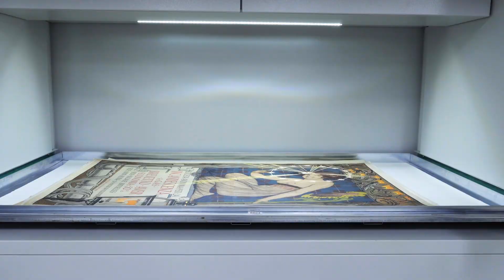100 Opere tornano a casa - Backstage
Musei: Cento opere d’arte “tornano a casa”, al via nuovo progetto MiC

Dai grandi ai piccoli musei, le prime cento opere lasciano i depositi per tornare visibili al pubblico

Cento opere custodite nei depositi di 14 tra i musei più importanti d’Italia, dalle Gallerie Nazionali Barberini Corsini agli Uffizi di Firenze, dal Museo di Capodimonte al Museo di Brera, dalla Galleria Borghese al Museo Archeologico di Ferrara, dal Museo Archeologico di Napoli al Museo di Matera, tornano finalmente nelle sale dei musei e ritrovano visibilità nei territori di provenienza per le quali erano state concepite. Il Ministero della Cultura lancia il progetto “100 opere tornano a casa”, fortemente voluto dal Ministro Dario Franceschini, per promuovere e valorizzare il patrimonio storico artistico e archeologico italiano conservato nei depositi dei luoghi d’arte statali.

«Questo progetto - dichiara il Ministro della Cultura Dario Franceschini - restituisce nuova vita a opere d’arte di fatto poco visibili, di artisti più o meno conosciuti, e promuove i musei più piccoli, periferici e meno frequentati. Solo una parte delle opere dei musei statali è attualmente esposta: il resto è custodito nei depositi, da cui proviene la totalità dei dipinti e dei reperti coinvolti in questa iniziativa. Queste cento opere sono soltanto le prime di un progetto a lungo termine che mira a valorizzare l’immenso patrimonio culturale di proprietà dello Stato. Un obiettivo che sarà raggiunto anche attraverso un forte investimento nella digitalizzazione e nella definizione di nuove modalità di fruizione prevedendo nuove collaborazioni come la realizzazione di una serie di documentari insieme alla RAI, che ha anche il merito di rafforzare il legame tra il territorio e l’opera d’arte».

Il punto di partenza del progetto è stata la banca dati, elaborata fin dal 2015 dalla Direzione Generale Musei, composta da 3.652 opere provenienti dai depositi di oltre 90 musei statali. La selezione delle opere e dei luoghi della cultura, curata dalla DG Musei insieme alle direttrici e ai direttori dei musei, ha tenuto conto di valutazioni e richieste provenienti dalle realtà periferiche. La scelta è avvenuta in base a tre criteri: opere provenienti da chiese o palazzi situati in altri territori e nel tempo confluite nei principali musei italiani, dipinti o sculture che in questo modo compiono un “ritorno a casa” nei luoghi per i quali sono stati realizzati; opere che integrano le collezioni del museo destinatario; opere che, inserite nelle collezioni di destinazione, danno vita ad accostamenti interessanti e favoriscono l’apertura dei musei verso nuovi pubblici. Grazie al progetto, numerose opere sono state restaurate e alcuni spazi museali sono stati ripensati per accoglierle.

La valorizzazione del progetto prevede, inoltre, la collaborazione con la Rai che, attraverso Rai Doc, realizzerà un nuovo format, composto da un documentario breve e una serie di tredici episodi in presa diretta che saranno trasmessi dalle reti generaliste. Verranno raccontati la restituzione e il restauro delle opere d’arte partendo dai musei delle grandi città italiane, dai depositi dove l’opera è stata custodita e dai laboratori dove le sapienti mani dei restauratori l’hanno riportata a nuova vita. I direttori dei musei di provenienza e di quelli riceventi, i restauratori, gli storici dell’arte e gli esperti spiegheranno agli spettatori la storia dell'opera e le ragioni per cui è finita lontano dai luoghi che l’hanno vista nascere, offrendo anche spunti sulle attività dei professionisti dei beni culturali. Il format seguirà il viaggio delle opere d’arte che, una volta messe in sicurezza, saranno trasportate a bordo di pulmini speciali brandizzati con il logo “100 opere tornano a casa”, per raggiungere il museo che le accoglierà. Questo percorso, ripreso anche con i droni, diventa l’occasione per raccontare la diversità dei territori e dei luoghi d’Italia, per scoprire meglio le radici, la cornice storica, geografica, il paesaggio che ha ispirato gli artisti.